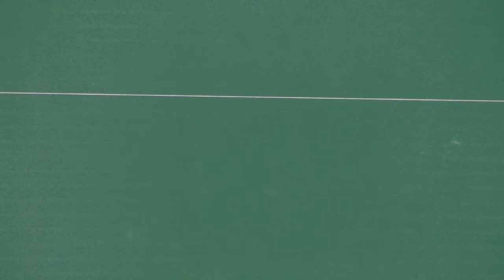Mini Pompons erstellen: ganz einfach mit einem Wattestäbchen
Bastele die Dekoration Deiner Häkel-Arbeiten selbst; Hier kleine Pompons ganz leicht gemacht... Viel Spass :-)